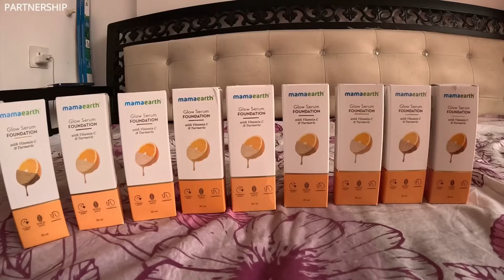SURPRISE ! सर्वांसाठी गिफ्ट्स आणले | Shopping Done ! Gifts for All | We came to Ratnagiri